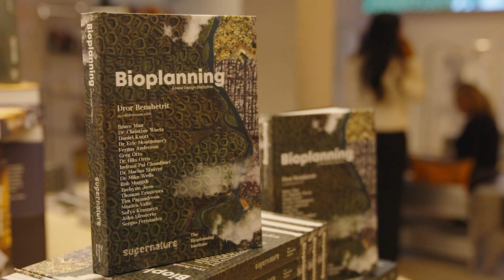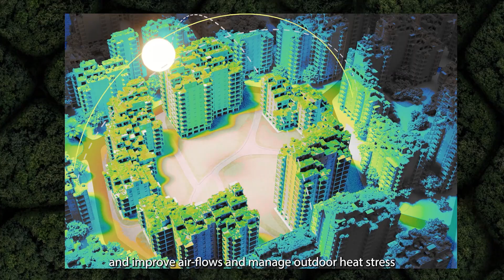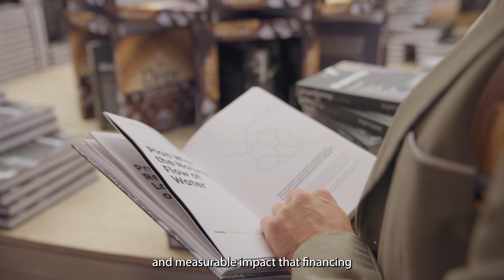The Future of Living Cities by Supernature Labs - Sep 21, 2025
The Future of Living Cities ~ LIFE Standard Debut by Supernature Labs & The Bioplanning Institute ~ On the International Day of Peace September 21, 2025, kicking off UNGA80 and NY Climate Week, leaders from finance, science, architecture, philanthropy, and culture gathered at Mercer Labs Museum of Art and Technology in NYC, to launch a global coalition redefining how humanity designs and builds our future cities.

This 10-minute film captures the highlights from that historic night – a landmark moment unveiling The LIFE Standard (Living Infrastructure for Future Ecologies) and the vision of Bioplanning, a new geometry for cities rooted in nature’s intelligence.

Speakers
~ Dror Benshetrit, Supernature Labs & The Bioplanning Institute
~ Merkku Rahkola, UNIFY
~ Dr. James Canton, Institute for Global Futures
~ Rodrigo Veloso, ONE AMAZON
~ John Eleoterio, Goldman Sachs
~ Jaime Andrés Niño, AECOM
~ Johan Nobel, Nobel Sustainability Trust
~ Dr. Gene Leon, NatureBank
~ Dr. Vin Menon, AQUAE Impact
~ Sergio Fernández de Córdova, PVBLIC Foundation
~ Adil Kassam, UNIFY & Supernature Labs
~ Kumu Ramsay Taum,  Life Enhancement Institute of the Pacific
~ H.R.H Princess Owana Ka‘ōhelelani, Head of the Royal House of Hawai‘i

The LIFE Standard integrates geometry, governance, and finance to measure what truly matters – resilience, belonging, and beauty. A call to reimagine urban growth, shifting from linear grids to life’s geometry, enabling cities to regenerate ecosystems, empower communities, and align capital with ecological value.

In collaboration with:
PVBLIC Foundation, AECOM, Goldman Sachs, Nobel Sustainability Trust, ONE AMAZON,  Nature Bank, Institute for Global Futures, Peace Through Trade, Aquae Impact, Low Carbon Initiative, UNIFY

🎥 Produced & Directed by Supernature Labs, Dror Benshetrit & Nathan Heller
👁️ Visuals by Neorama, Open Planet Studios & Immersive International
🎨 Art Direction by Dror Benshetrit, Cássio Carvalho & Anton Kononov
🎬 Video by Sector Blu & Dariyal Media

📘 Featuring the release of Bioplanning V01 — a living playbook for the future of cities.

🙏 Thank you to our incredible team, partners, contributors and participants for making this event an astounding success!

🤝 Join us! Governments, municipalities, universities, financial institutions, developers, builders and brands — in creating communities for all LIFE,  and shaping The Future of Living Cities.